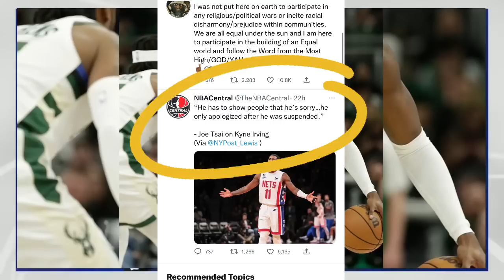Jaylen Brown GOES OFF On Nets Owner Joe Tsai Kyrie Suspension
Jaylen brown with the nbpa defends Kyrie Irving post and says there’s needs to be a difference between posting and promoting. Kyrie Irving is currently still suspended for tweeting out a documentary called “Hebrews to negroes” that’s been labeled Antisemitic. Kyrie has had a sit down with Brooklyn Nets owner Joe tsai & Adam silver.
According to reports to meetings went well and they both said that Kyrie Irving is not antisemitic it doesn’t have any hate towards any group Celtic star Jaylen Brown caught out the Brooklyn Nets owner and Adam silver for the way they handle Kyrie Irving Jaylen Brown said that Adam Silver should’ve suspended Kyrie Jaylen Brown did like the way that Brooklyn Nets owner made statements about Kyrie saying he has more work to do and Jaylen Brown called out Nikes cofounder field night and said when did Nike care about ethics.

Breaking News: Nets Owner Joe Tsai Turns His Back On Kyrie (UPDATE)

Stephen A Smith Stands With Jalen brown, nbpa, Kyrie Irving After Brooklyn nets 6 Demands list Released "it's emasculating"

Jay Williams On Kyrie 6 List Of Demands! "Let's Hold Brett Favre scandal & Sarah Silverman blackface , Howard stern nappy headed ACCOUNTABLE" jaywilliams #brettfavre